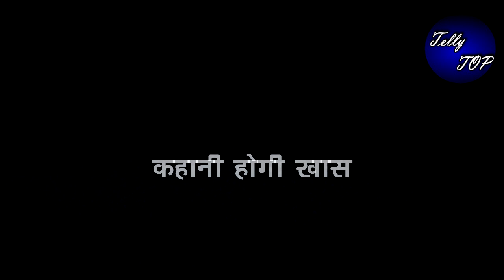THAPKI PYAAR KI 2 || थपकी का सच आएगा पूरब के सामने, होगा दंग